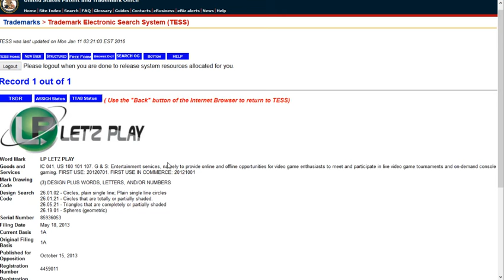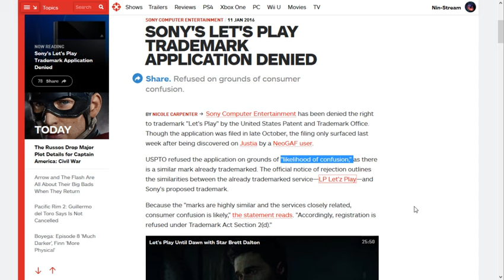OBA Video: Sony's Trademark On Lets Play Was Denied!!!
HA HA, GG Sony, GG.